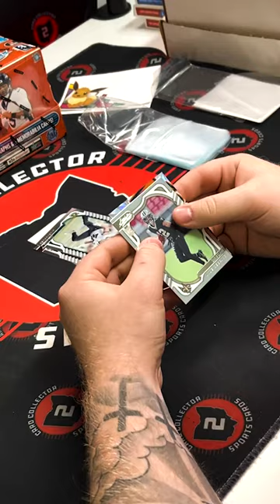We Pulled a Jonathan Taylor KABOOM 💥